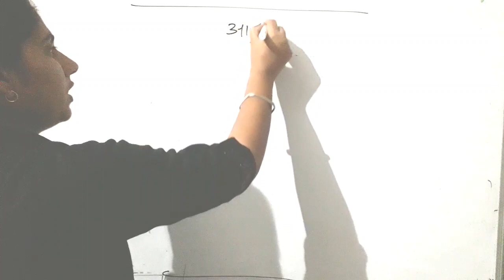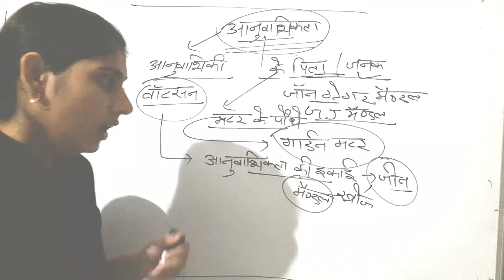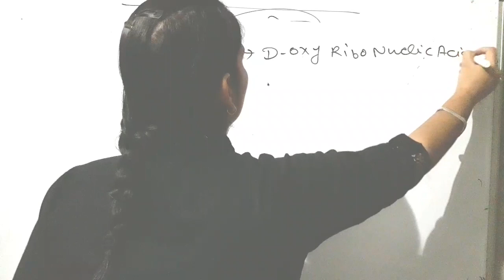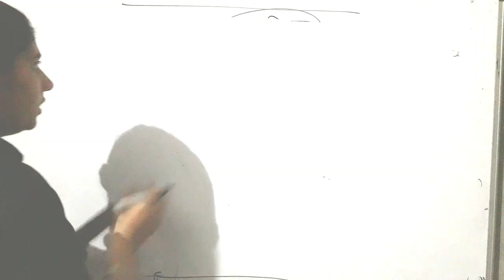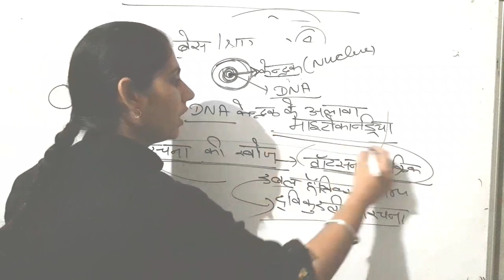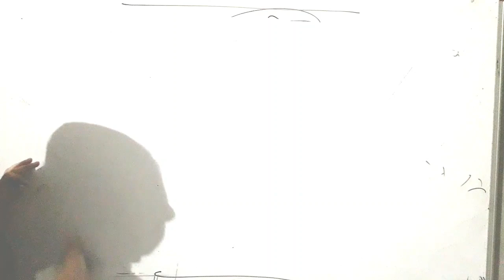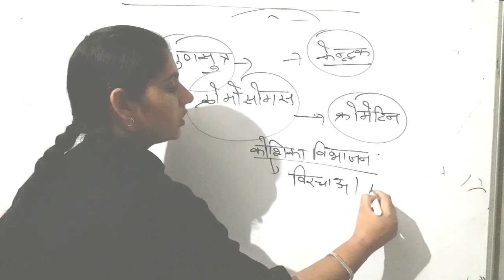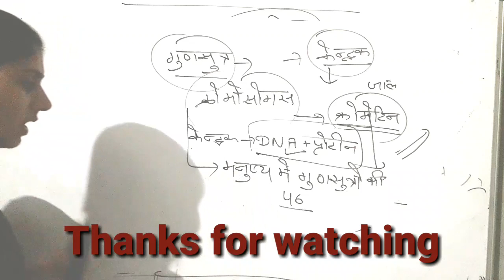Hssc group d preparation, science for hssc group d , science for haryana police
Friends this is very useful video for all hssc exam and other compitition. Exam ..

Study on munch ..